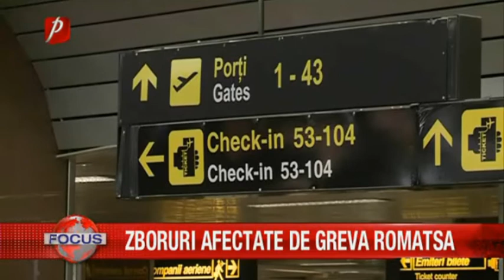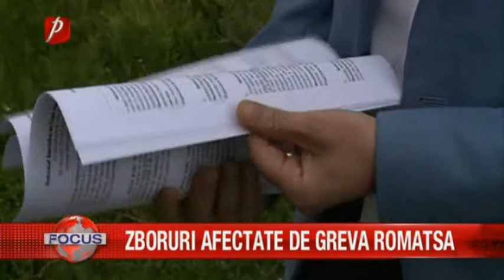ZBORURI AFECTATE DE GREVA ROMATSA